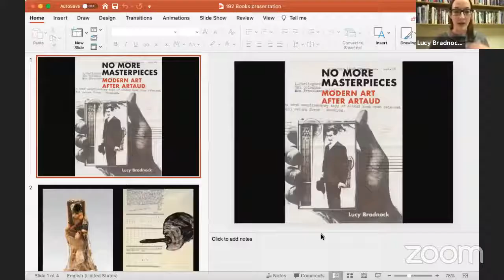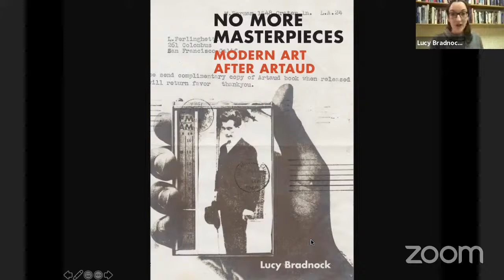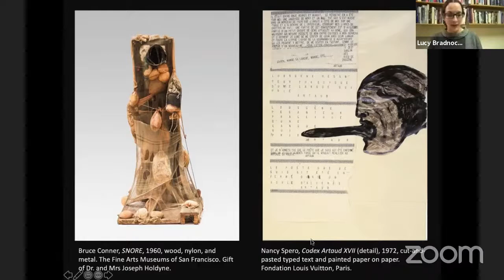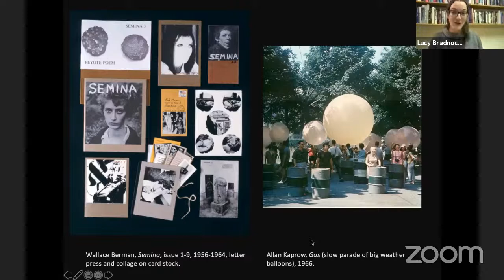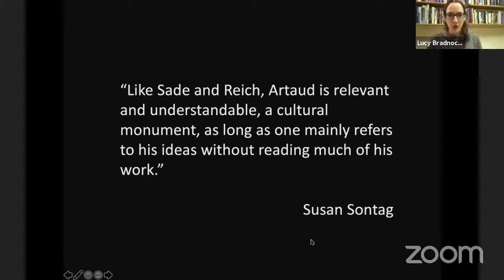Lucy Bradnock in conversation with Stuart Comer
Presented by 192 Books and Paula Cooper Gallery, Lucy Bradnock will discuss her new book "No More Masterpieces: Modern Art After Artuad" with Stuart Comer.